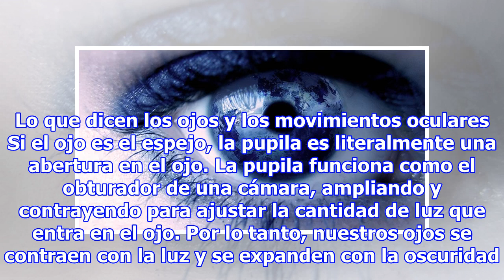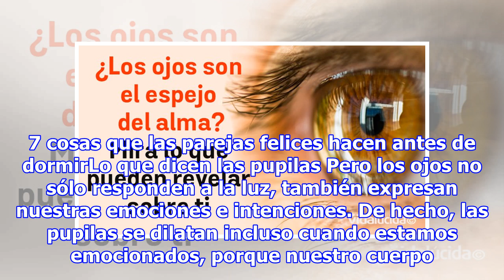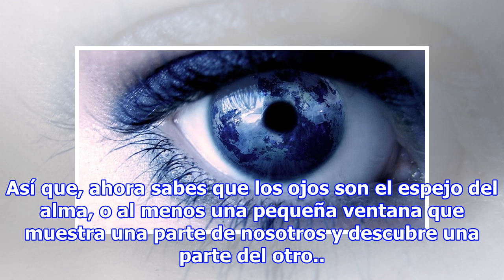¿Qué revelan tus ojos sobre ti? ¿Son realmente el espejo del alma?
Se dice que los ojos son el “espejo del alma“, que cuando miramos a alguien a los ojos, somos capaces de percibir su esencia. Y la verdad es que esta afirmación no es del todo errónea, porque los ojos ofrecen mucha información sobre el estado emocional de una persona. Cuando la gente está triste o p...